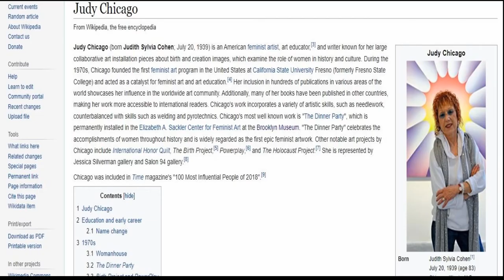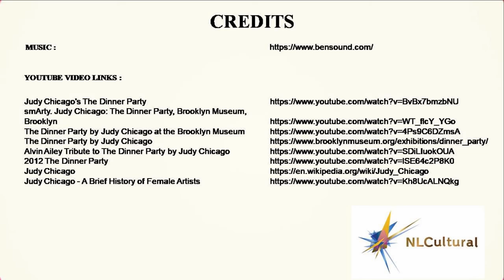The Dinner Party by Judy Chicago at the Brooklyn Museum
See full Interactive video on the The Dinner Party by Judy Chicago at the Brooklyn Museum